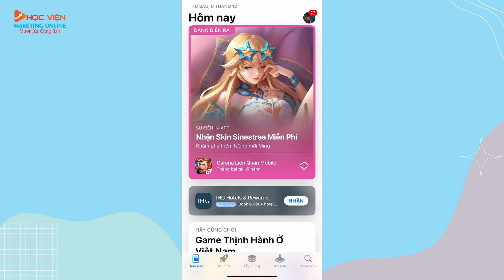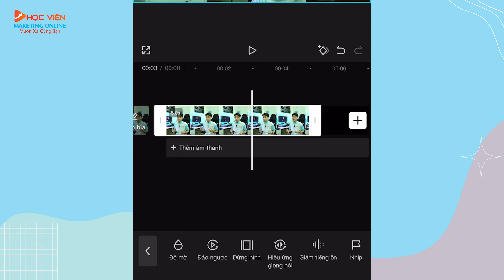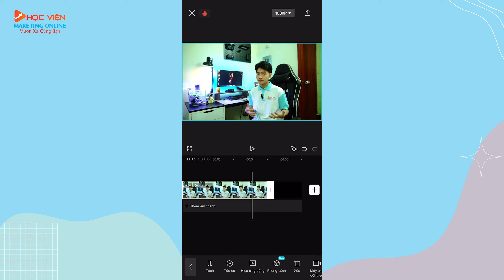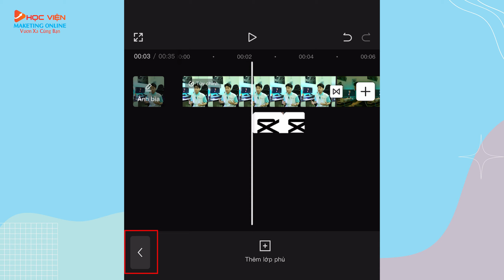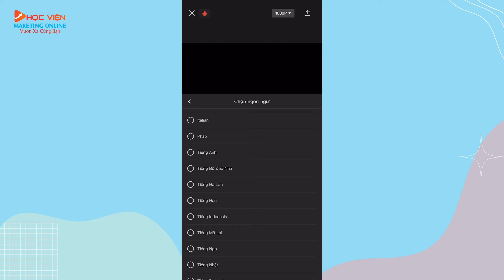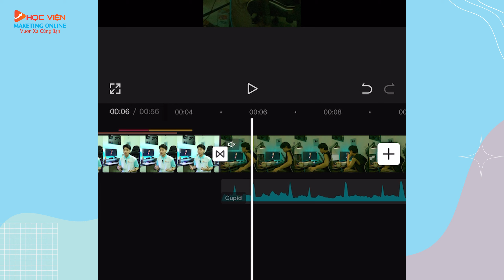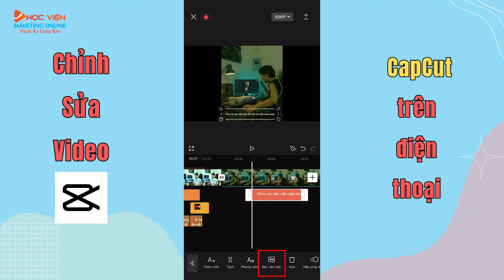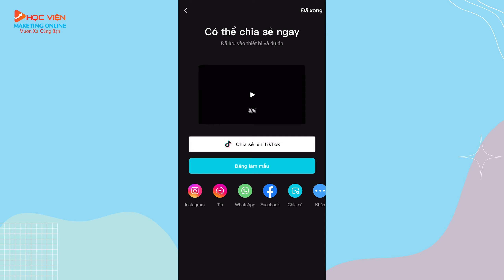Hướng dẫn chỉnh sửa video trên ĐIỆN THOẠI với App CapCut từ cơ bản đến nâng cao| Cách sử dụng CapCut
Video này, hướng dẫn chỉnh sửa video trên ĐIỆN THOẠI với App CapCut từ cơ bản đến nâng cao và hướng dẫn cách sử dụng CapCut
Chào mừng anh chị đến với video "Hướng dẫn Chỉnh Sửa Video trên điện thoại với app CapCut từ cơ bản đến nâng cao". Capcut đang là ứng dụng chỉnh sửa video phổ biến nhất trên điện thoại bởi cắt ghép và nhiều hiệu ứng chuyên nghiệp, ai cũng có thể làm được. Chúng ta hãy bắt đầu ngay với cách sử dụng capcut với nhiều mẹo, thủ thuật và đặc biệt tư duy chỉnh sửa video để giúp video của bạn thu hút và nhận nhiều view hơn

❤️ĐÀO TẠO AI và Marketing Chất Lượng Cao cho Doanh Nghiệp/Cá Nhân: Gọi/Zalo: 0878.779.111

❤️Dịch vụ AI và Marketing cho Doanh Nghiệp/Cá Nhân: Gọi/Zalo: 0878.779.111

❤️ HỖ TRỢ CÁC TÀI KHOẢN GIÁ RẺ: Gọi/Zalo: 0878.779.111 hoặc Group AI
- Tài khoản CapCut Pro Giá Rẻ: 350K/2 năm (Giảm 92%)
- Tài khoản Canva Pro THẬT: 150K/năm (Giảm 94%)
- AI Ảnh MidJourney: 170K/tháng (Giảm 80%)
- AI Video Heygen/D-ID: 400K (Giảm 60%)
- AI Video Invideo/Pictory: 250K (Giảm 70%)
- AI Voice: 150K/tháng (~ 36%)
- Tài khoản Landing Page: 1 Triệu (Giảm 85%)
- ChatGPT Plus GPT4: 120k (Giảm 80%)
- Keywordtool: 1000K/năm
- VidIQ Boost cho YouTube: 1200K/năm (Giảm 92%)

Địa chỉ: CT5 Linh Đàm - Hoàng Mai - HN(Trụ sở 1) / 67 Nam Dư - Hoàng Mai - HN(Trụ sở 2)

HVMO là kênh chia sẻ các kiến thức AI và Marketing bằng những kinh nghiệm và kết quả thực chiến. Không đồng nghĩa rằng bạn cũng sẽ tạo ra được những kết quả tương tự như vậy. Việc kiếm tiền cần sự kiên trì và nỗ lực của chính bạn, vì vậy bạn cần chắt lọc thông tin và tự chịu trách nhiệm với những gì bạn làm
© Bản quyền thuộc về Học Viện Marketing Online. Không sao chép dưới mọi hình thức !

Từ khóa liên quan đến Video:
capcut
chỉnh sửa video trên điện thoại
hướng dẫn capcut
cách chỉnh sửa video trên điện thoại
edit video
cách sử dụng capcut
chỉnh sửa video
sử dụng capcut
sử dụng capcut trên điện thoại
chỉnh sửa video bằng capcut
chỉnh sửa video với capcut
hướng dẫn sử dụng capcut